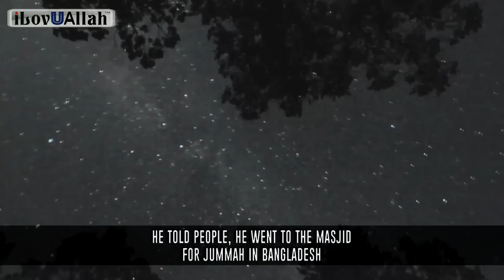Knowing You Are Gonna Die | *True Incidents*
Knowing you are gonna die, true incidents narrated by brother Shaykh Hasan Ali.